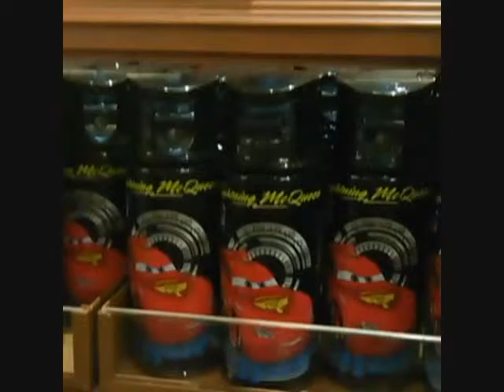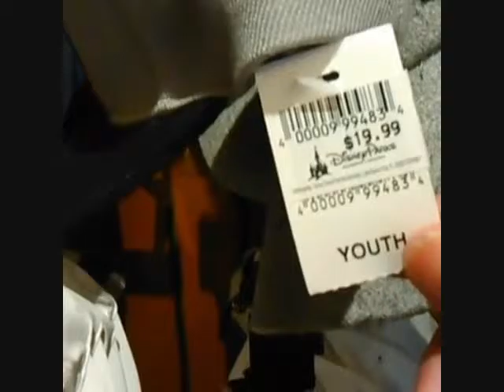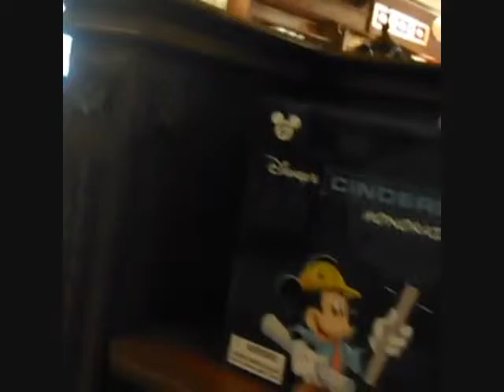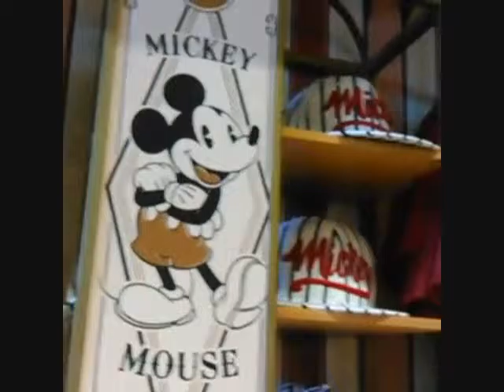WDW Main Street Emporium Walk Through Sept 7th 2016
A walk through of my favorite place to shop at The Magic Kingdom in Orlando, FL.